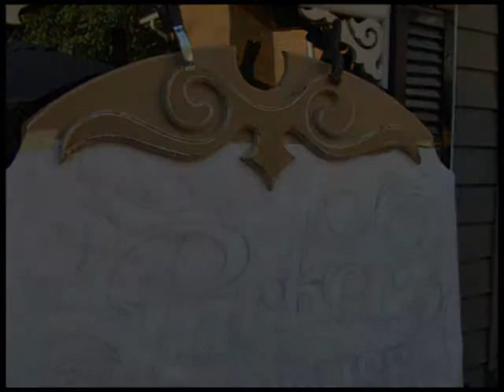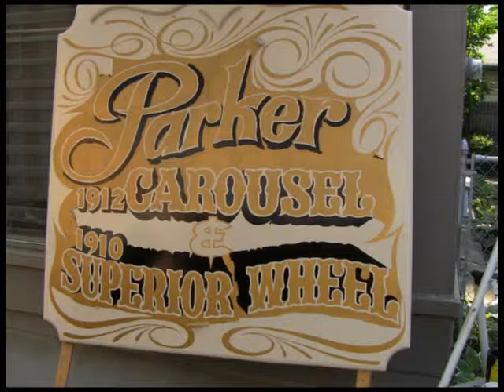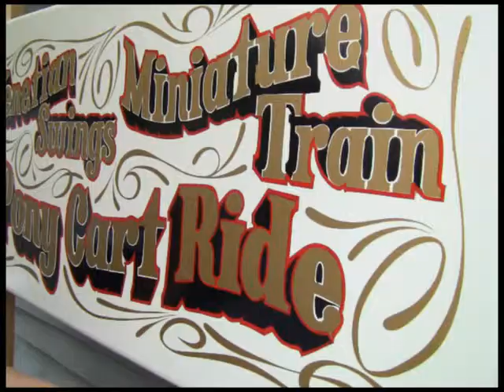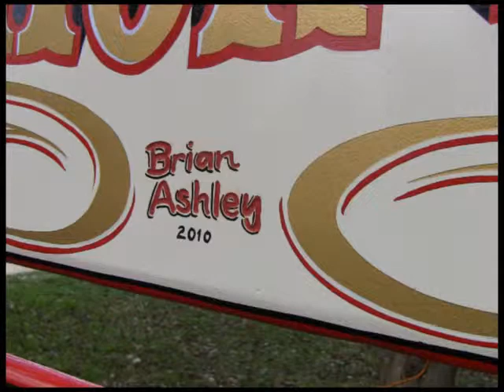Painting A Sign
Painting a sign from beginning to end with Brian Ashley